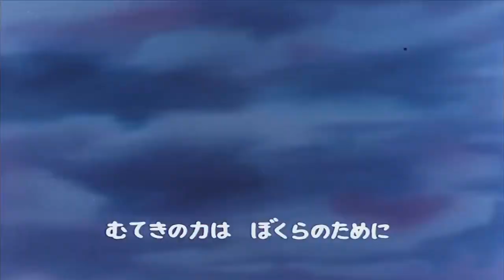MAZINGUER Z - INTRO (Serie Tv) (1972-74) VERSION ORIGINAL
Mazinger Z es una serie de manga y anime creada por el dibujante y guionista japonés Gō Nagai.​ En la ficción, Mazinger Z fue el primer robot gigante tripulado por un protagonista, marcando las bases del género mecha, ​ que tomaría fuerza tras el éxito de esta franquicia.​ Wikipedia
Género: Mecha (robot)
Episodios: 92​
Creador: Gō Nagai
Editorial: Shūeisha
Director: Yugo Serikawa, Toshio Katsuda, Tomoharu Katsumata
Estudio: Toei Animation
Música por: Michiyaki Watanabe y la "Orquesta Columbia" (Columbia Records Japón)
Estudio Toei Animation
Cadena televisiva Bandera de Japón Fuji TV
Primera emisión 3 de diciembre de 1972
Última emisión 1 de septiembre de 1974